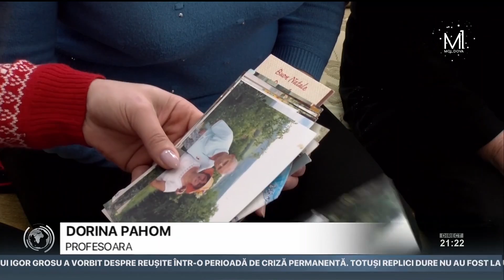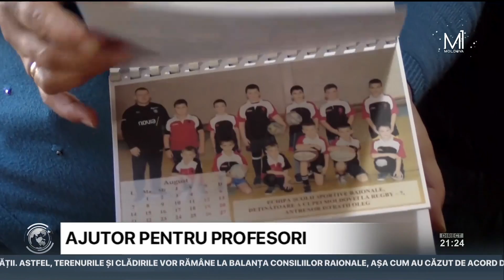Daruri de sărbători pentru profesorii solitari din raionul Soroca. Campania – la a treia ediție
Campania „Un dar pentru profesorul solitar” a ajuns și în acest an în casele foștilor pedagogi din raionul Soroca. 25 de profesori vârstnici au primit daruri de sărbători și o mie de lei. Acțiunea de caritate este organizată de către Direcția de învățământ.